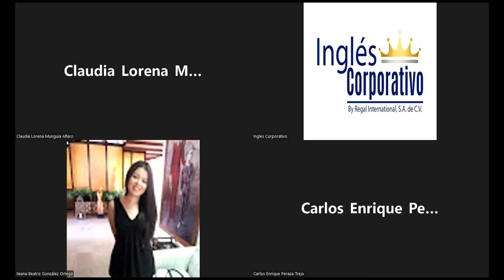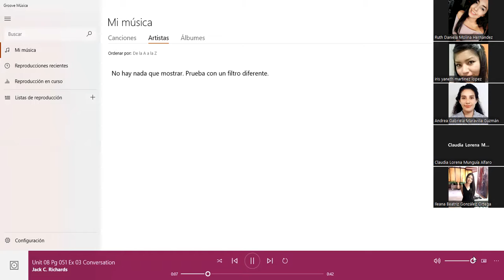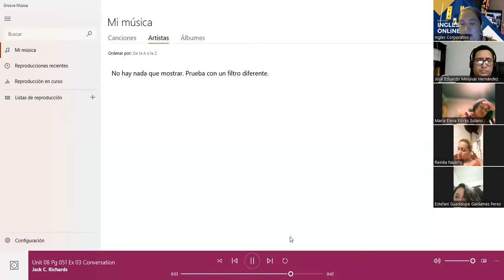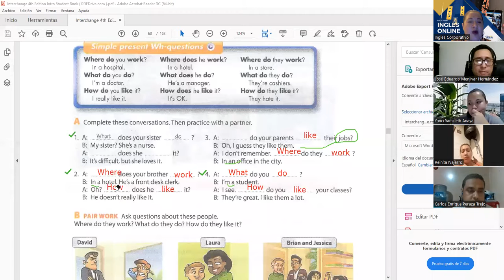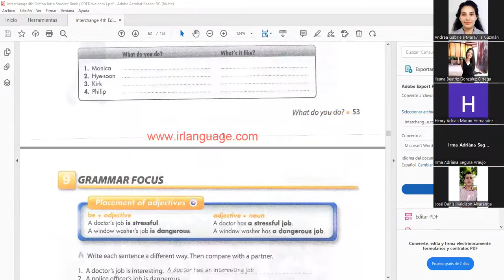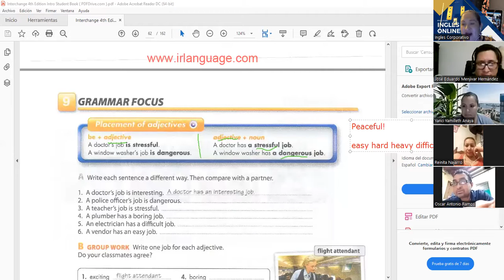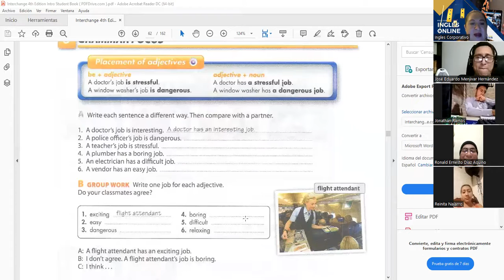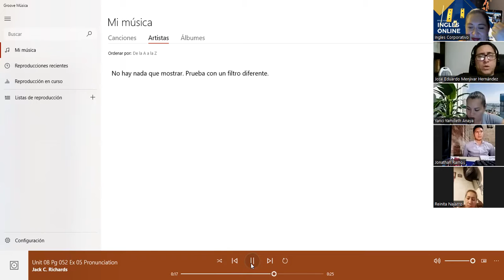Inglés Corporativo-7.14.2022-How to form “Wh Questions” using the simple present tense.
By the end of this class you will learn how to form “Wh Questions” using the simple present tense. Additionally you will practice a conversation which illustrates how this topic is used in a real life setting. Also will learn “Placement of adjectives” particularly, you will learn “Be + Adjective” and "Adjective + Noun”

Al final de esta clase ustedes aprenderán como formar preguntas interrogativas usando el tiempo presente simple. Adicionalmente ustedes practicarán una conversación la cual ilustra como este tema es usado en un entorno de la vida real. También aprenderán la “Colocación de los adjetivos” particularmente ustedes aprenderán el orden “Verbo ser + Adjetivo” y “Adjetivo + Nombre”